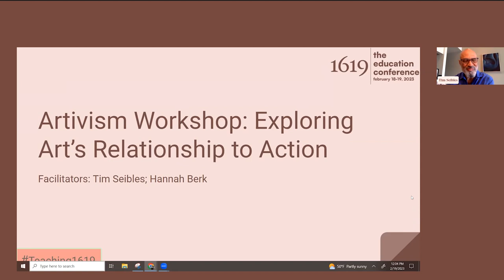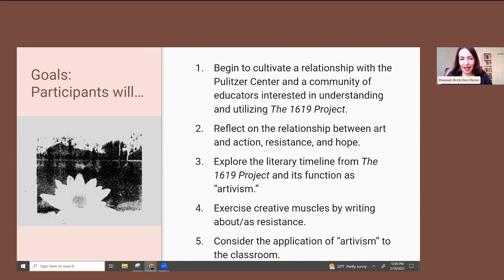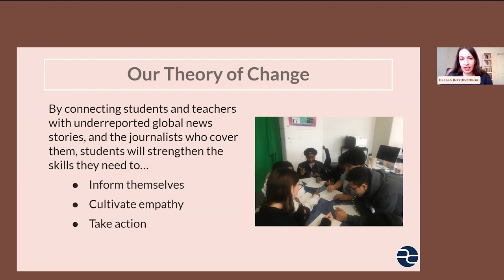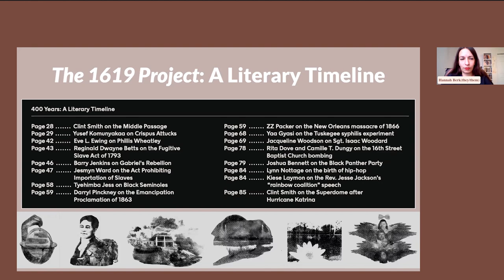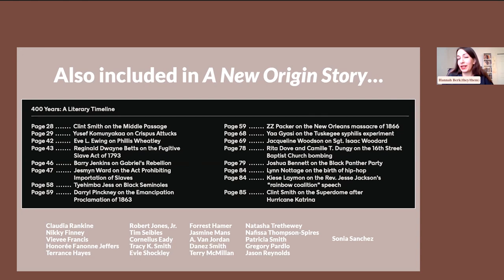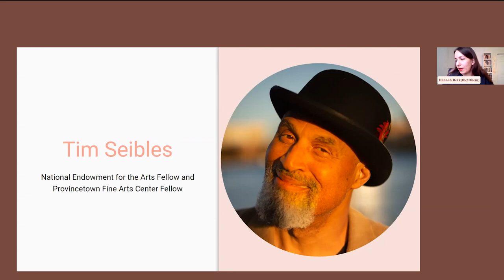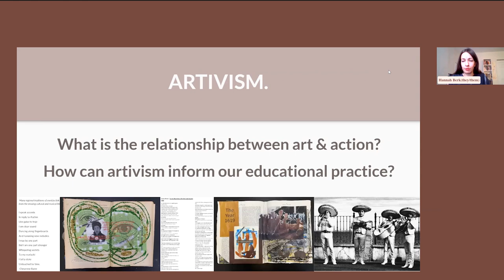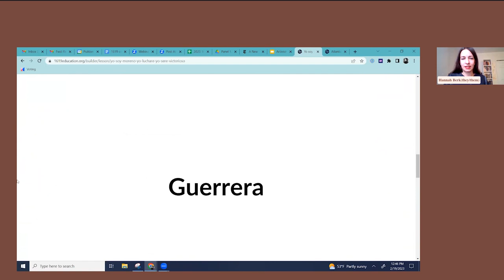Workshop | Artivisim with Tim Seibles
A learning workshop designed to model the ways in which art can be a tool for activism and education utilizing examples from "The 1619 Project." Join Tim Seibles, former Poet Laureate of the state of Virginia and "1619 Project" contributor, in an exploration of Artivism as a tool for social impact.

Featuring:

Tim Seibles | National Endowment for the Arts Fellow and Provincetown Fine Arts Center Fellow
Hannah Berk | Senior Program Manager, K-12 Education, Pulitzer Center